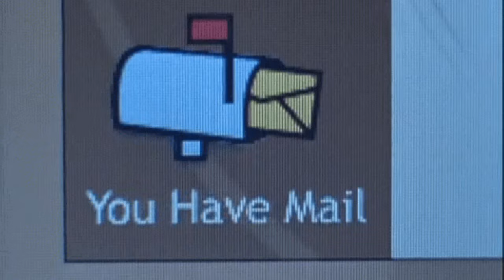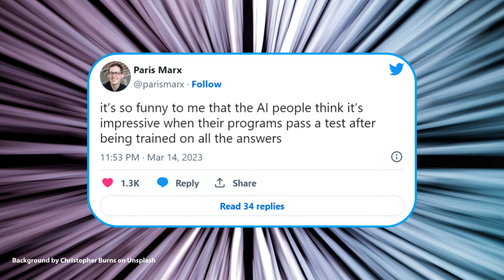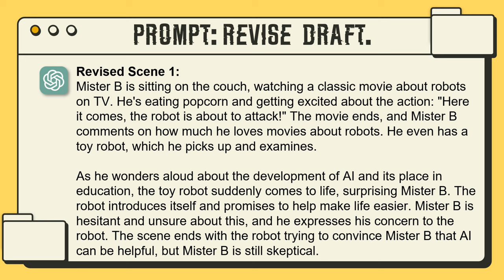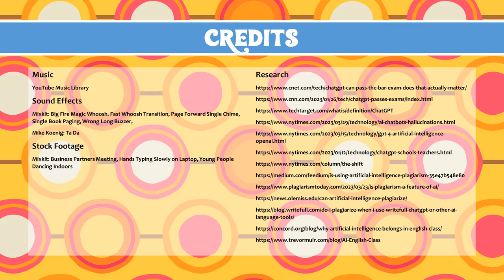Teaching with AI: Finding the Balance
To use AI or not to use AI? Now that’s the question! Banning it seems futile and we know students will find ways to use it on their own. So how about incorporating it into your classroom? This video details a short history about ChatGPT and some practical strategies you can use in the classroom. By setting parameters for your students, we hope that they will learn to use artificial intelligence responsibly and ethically! But what has your experience been so far?

TIMESTAMPS
0:00 Introduction
0:35 A History of ChatGPT
1:39 How I got ChatGPT to Write a Script
3:05 What I learned from ChatGPT
3:50 The Importance of Being Human
4:38 Hybrid Writing
5:07 Analyze the AI
5:30 Conclusion

Credits
Music

Sound Effects
Mixkit: Big Fire Magic Whoosh. Fast Whoosh Transition, Page Forward Single Chime, Single Book Paging, Wrong Long Buzzer, Air Whoosh
Mike Koenig: Ta Da

Stock Footage
Mixkit: Business Partners Meeting, Hands Typing Slowly on Laptop, Young People Dancing Indoors